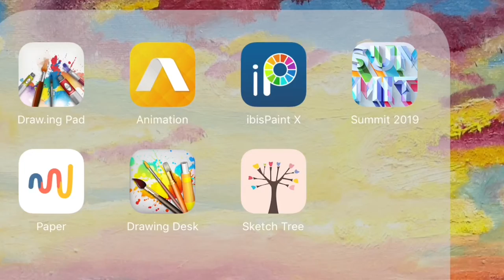Drawing an Elf, Start to Finish Speed-Paint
I just felt like drawing, she was originally going to have clown makeup but her face was too pretty for it in the end.

iMovie

Music;
CareFree